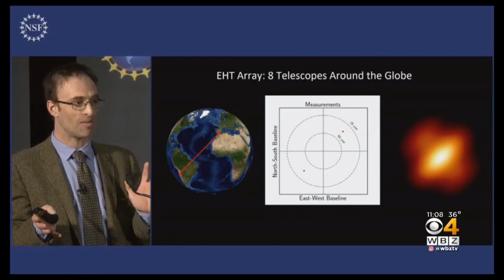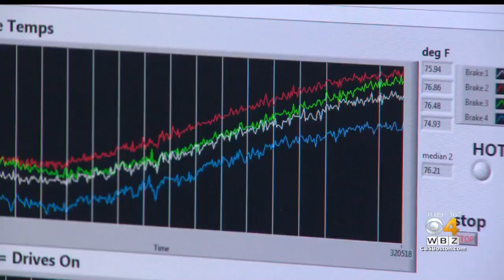Scientists Reveal First Image Ever Made Of A Black Hole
It was at MIT's Haystack Observatory in Westford that a mountain of incomprehensible blips were assembled, which super computers and complex algorithyms eventually converted into the picture. WBZ-TV's Ken MacLeod reports.